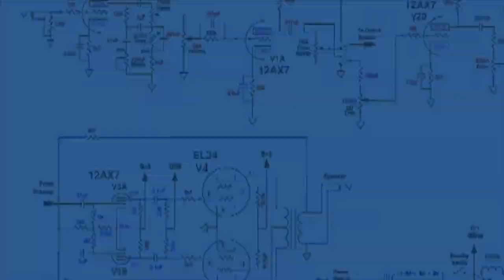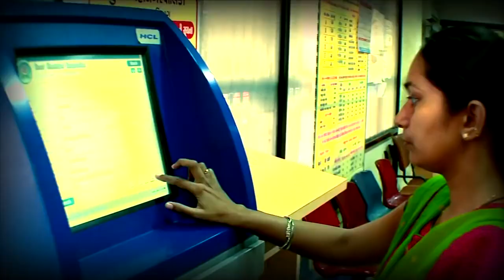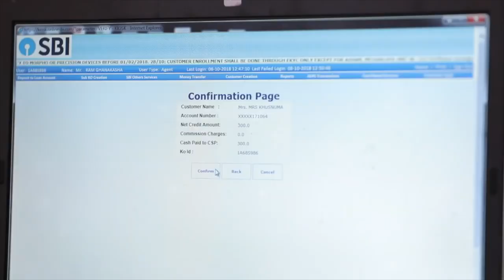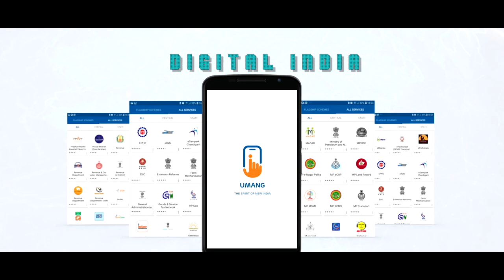Film on National Award for e-Governance 2019-20